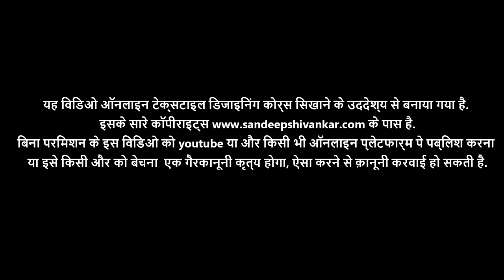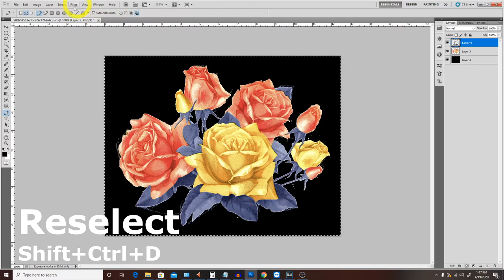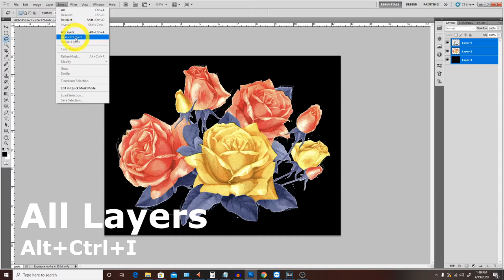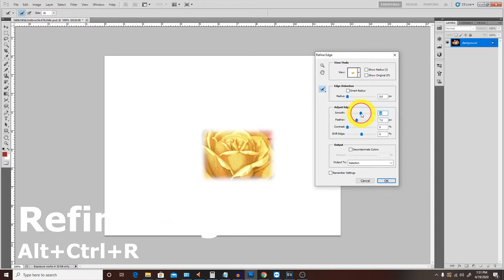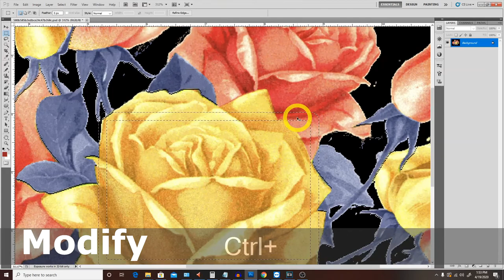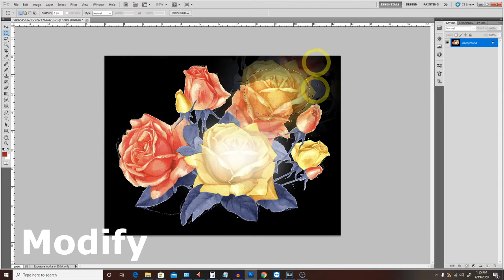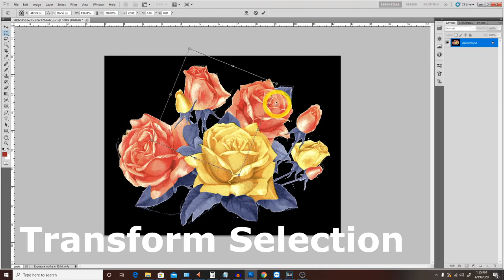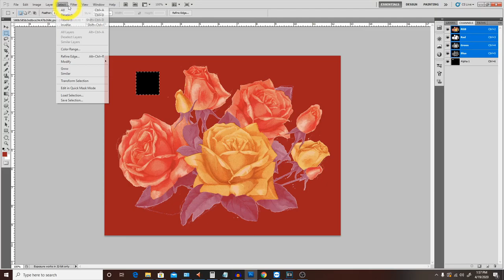Textile Designing Video 10 I Select Menu (Hindi)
Photoshop Select Menu

Any Quarry ?